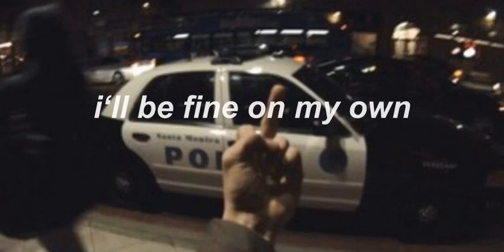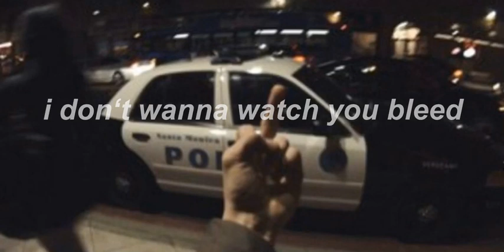lil peep - flannel (lyrics)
i’ll be fine on my own